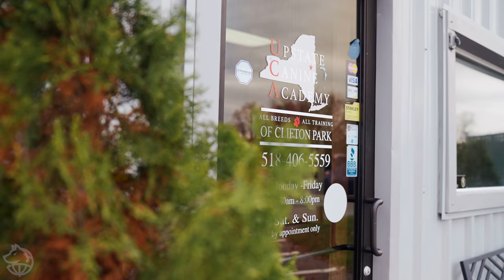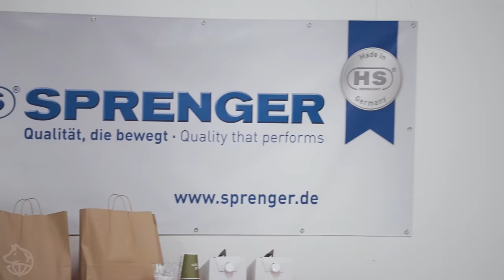GIANT ROTTWEILER AGGRESSIVELY REACTS ON LEASH!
How to train a leash aggressive dog? How do you stop a dog from being aggressive on the leash? Tom Davis breaks down how to handle a leash aggressive dog in easy to follow steps!